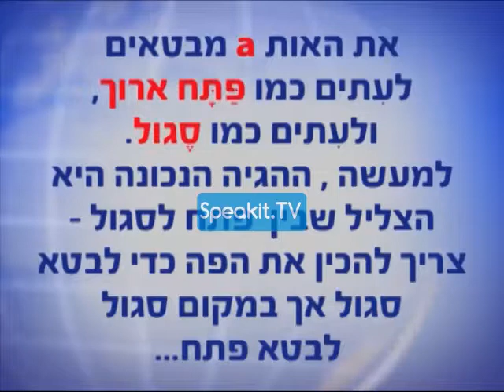הקורס באנגלית (Speakit.tv) 30001 P1 07